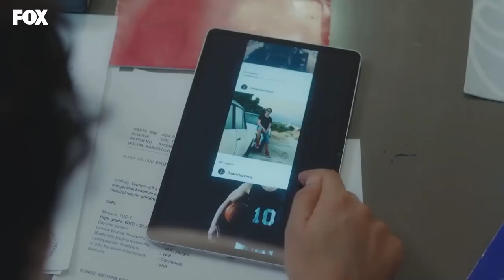La Verdad Siempre Saldrá A La Luz Algún Día - Doctor Milagro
La Verdad Siempre Saldrá A La Luz Algún Día - GRACIAS AL VERDADERO HEROE

ETIQUETA
PRODUCCIÓN: MF PRODUCCIÓN
PRODUCTORA: ASENA BULBULOGLU
DIRECTOR: YAGIZ ALP AKAYDIN
ESCENARIO: PINAR BULUT y ONUR KORALP
GÉNERO: DRAMA